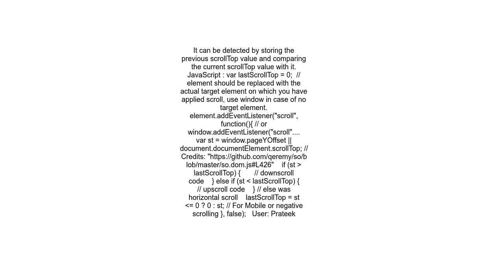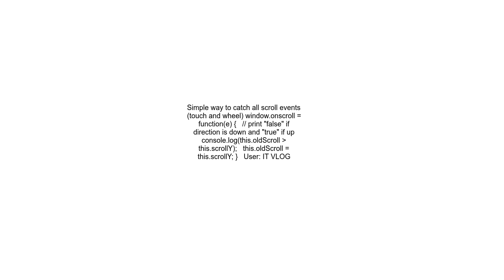Detecting scroll direction